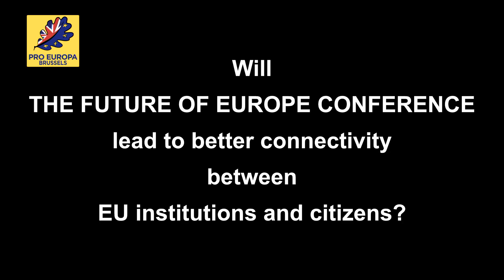PO RichardCorbett Talk 170421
RICHARD CORBETT - former MEP
EP representative on the secretariat of the Conference.
Richard speaks about the upcoming"FUTURE OF EUROPE CONFERENCE"